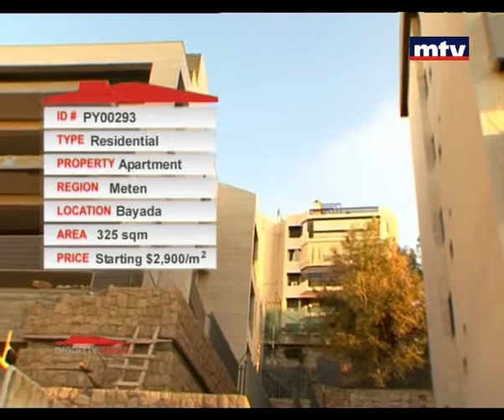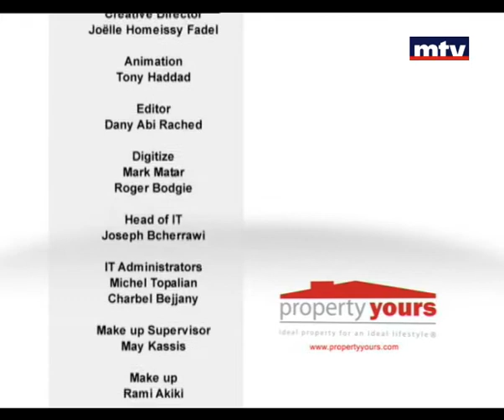Property Yours 18/02/2013